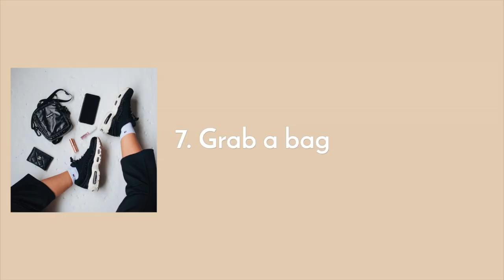10 HYPEBAE-Approved Tips to Take the Perfect Instagram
We cannot be the only ones who spend an excessive amount of time browsing Instagram every day. These days, the app is more than just about photo-sharing. Rather, it serves as a platform for users to tell their own stories, to express themselves and to inspire each other through their uniquely personal feeds.

Establishing an aesthetic for your profile might take a bit of work and time, but it is not impossible. Our latest tutorial is all about what we know best -- taking the perfect Instagram photo, the HYPEBAE way. With these 10 tips and tricks, anyone can easily channel their inner street style star.

Watch above and take notes on how to 'gram.